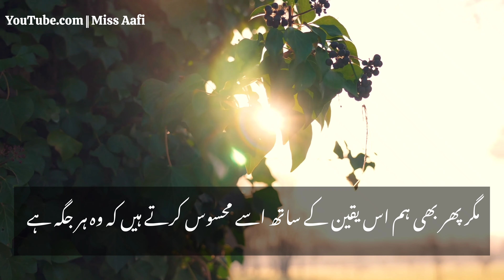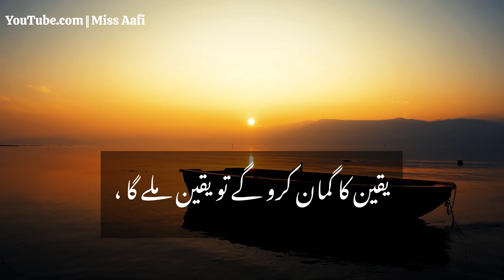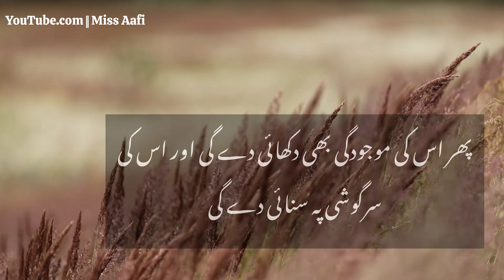Jab yeh 6 nishani zahir ho toh samhj jana Allah tumhari duao ka jawab de